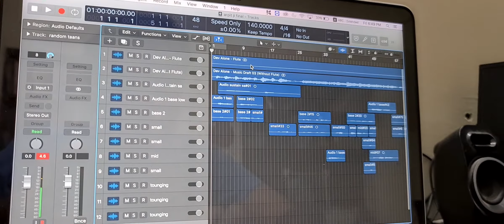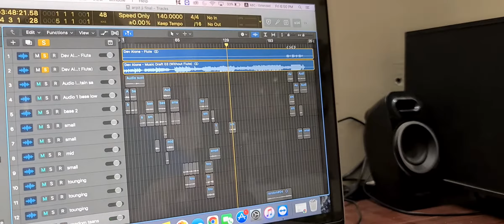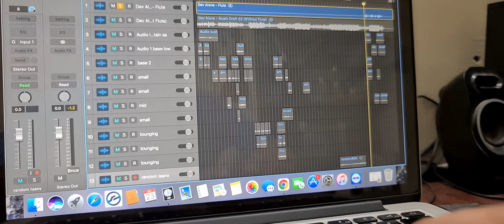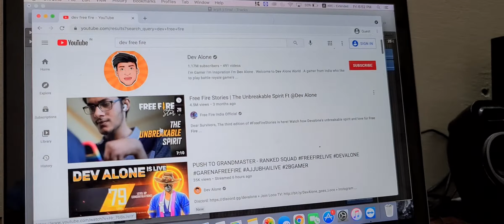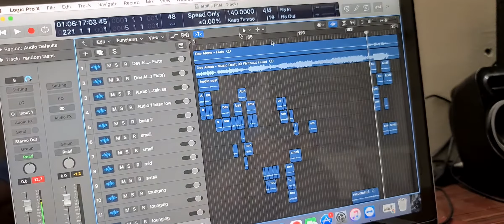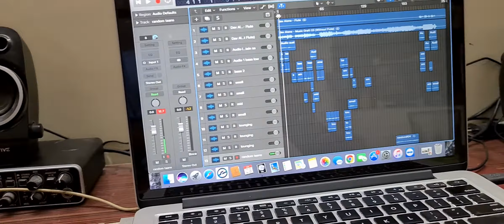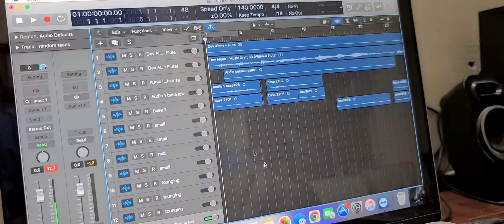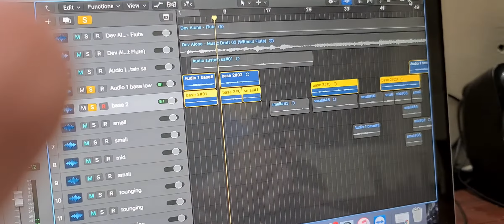Basic of Music recording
how do I record flute for films , advertisment,songs
how to record your instrument by own
which software I use for it
all in detail